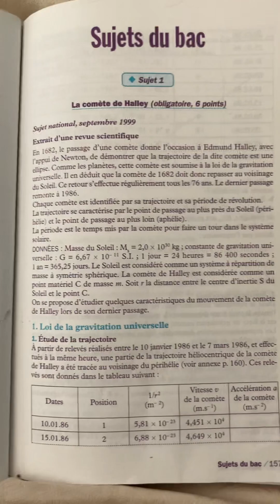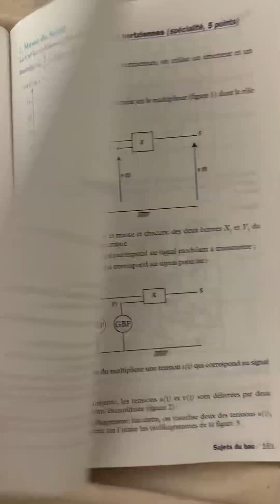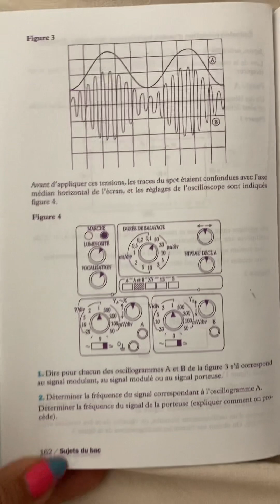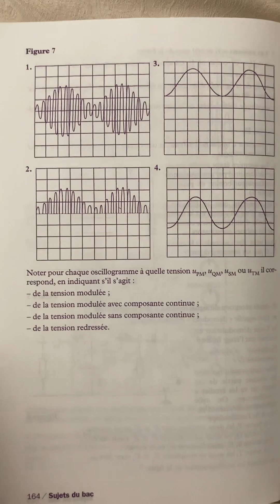Sujet 1 du Bac Physique/ La comète de Halley. .com/c/momaschool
Sujet 1 du Bac Physique,La comète de Halley. .com/c/momaschool/, La comète de Halley, loi de la gravitation universelle, bac physique, étude de la trajectoire, troisième loi de Kepler, masse du Soleil ,émission réception d’ondes hertziennes, sujet Bac /la comète de Halley